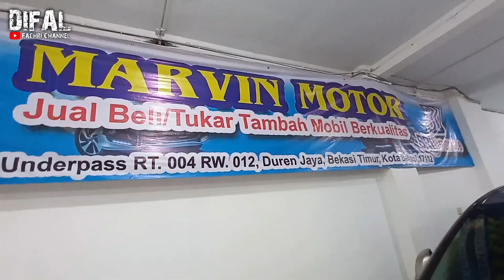HARGA MOBIL MURAH2 DISINI BOS! SERBA DP 6JT TENOR 4 TAHUN! NO UPING HARGA TANPA PERANTARA!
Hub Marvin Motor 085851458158